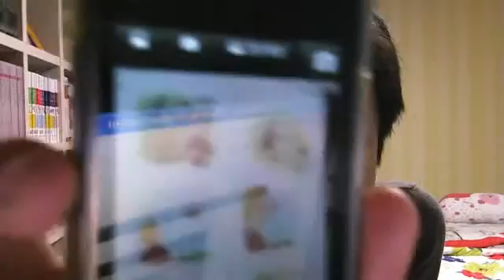Poor John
2012년 04월  6일 06:22 (PDT)에 촬영한 kjhno6307님의 웹캠 동영상